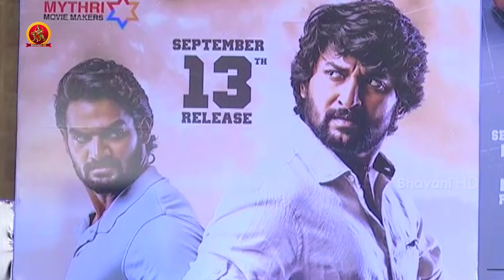Nani's Gang Leader Press Meet | Karthikeya, Vikram Kumar, Priyanka | Bhavani hd Movies